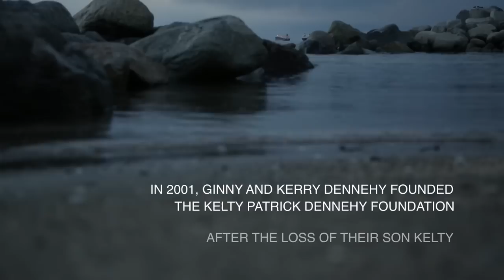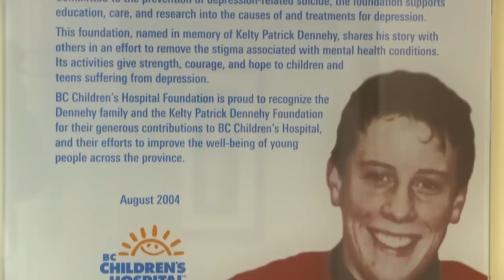Kelty Patrick Dennehy Foundation - Message of Hope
Ginny Dennehy shares her touching personal story that led to an unwavering commitment to help youth and families cope with mental illness. It's a moving, compelling, and inspiring account. Lu Ripley briefly outlines a powerful school program supported by the Kelty Patrick Dennehy Foundation.